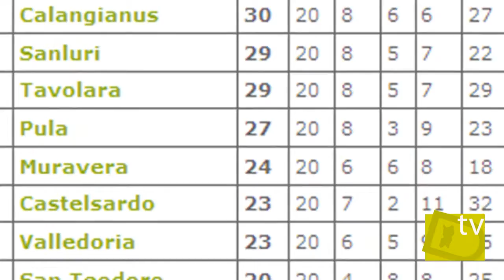21/12/2011 intervista a Hugo Bergese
21/12/2011 intervista a Hugo Bergese, centrocampista del Castiadas, dopo la sconfitta per 1 a 0 contro il Muravera.